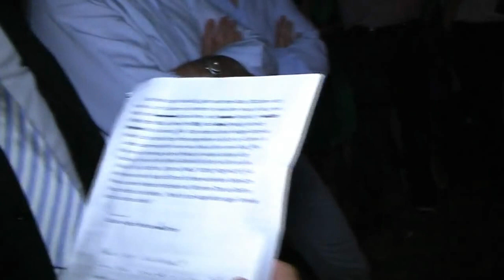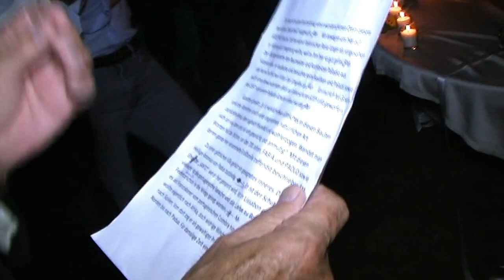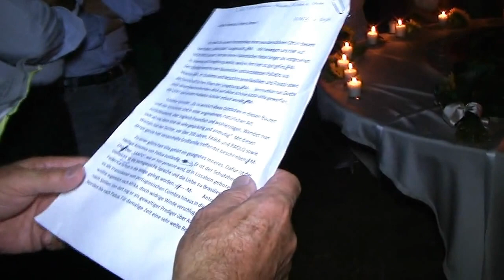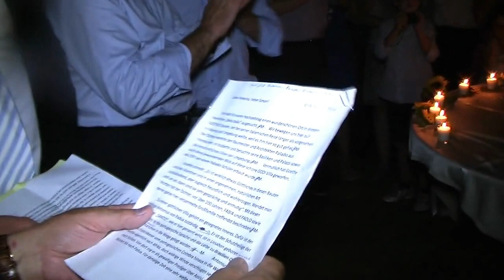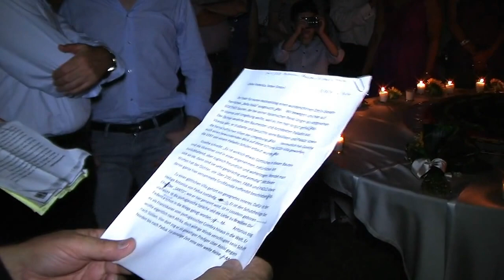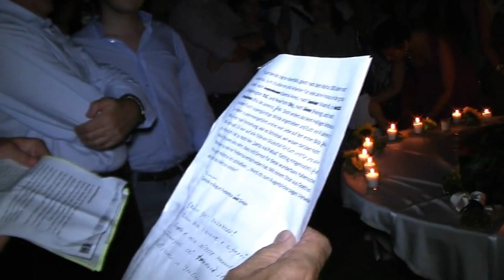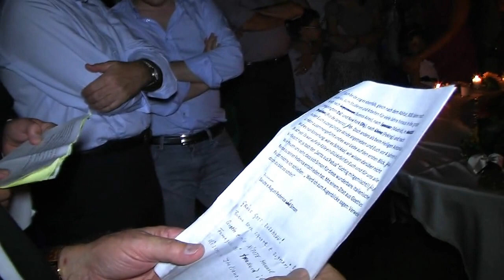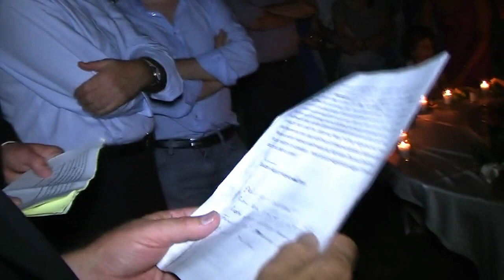FEDERICA E SIMON - IL DISCORSO DEI SUOCERI